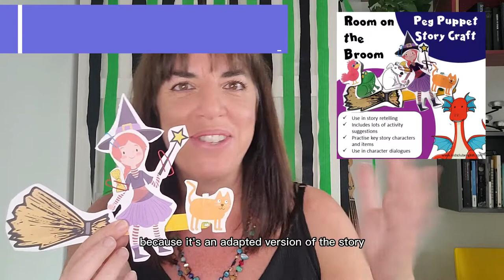Room on the Broom Peg Puppets Storytelling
Do you like Room on the Broom by Julia Donaldson and Axel Scheffler? If you do, then you'll enjoy this. This is the way I have adapted the story to make it more accessible to ESL young learners. In this video, I retell the story using my new peg puppet craft, and the language I use is from the Simplified PowerPoint version of the story I made (both are available on the Kids Club English website).

Even if you don't want to use the peg puppet craft this year, you might be interested in the way I've simplified some of the language. You might just enjoy a wee break to listen to a story!

Check out the Room on the Broom Story Resource page, for these resources as well as related songs, storytelling videos: